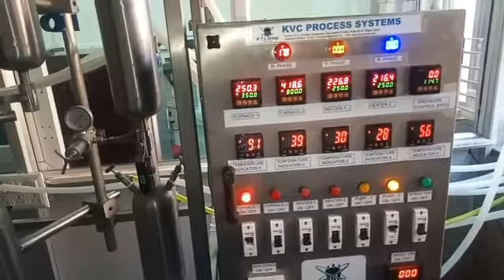Fix Bed Reactor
Pyrolyser with Fix Bed Reactor